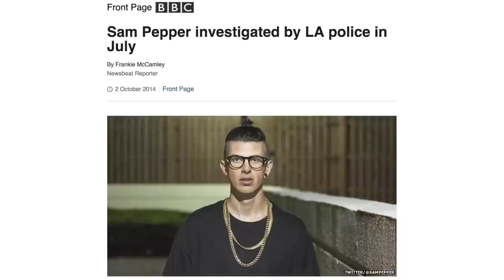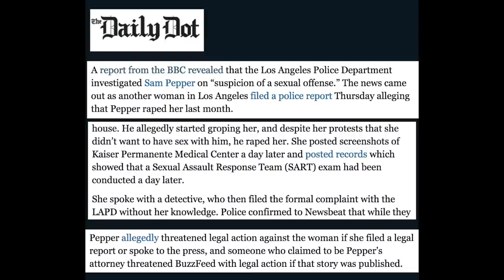Sam Pepper Exposed 2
TW rape.  an update & why i'm still unsettled.

REFERENCED
Legal information on reporting rape

Dept of Justice, Roadblocks to justice in the case of rape (*strongly recommend)

SOME VIDEOS ON YOUTUBE SEXUAL ABUSE

-not shown in video-

SUMMARY
Laci Green provides an update in the wake of allegations of rape and sexual assault against fellow YouTuber Sam Pepper.